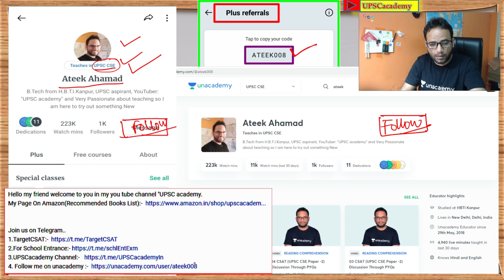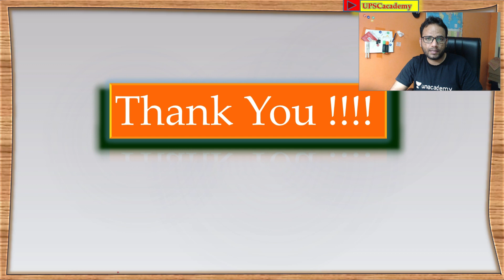11 Mensuration Part 2 Previous Year Question AMU, JMI, BHU अलीगढ़ मुस्लिम विश्वविद्यालय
4. Follow me on unacademy
5. Like Our Page on Facebook